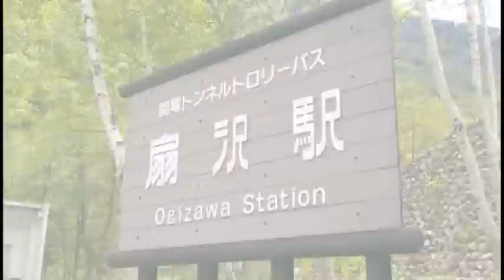立山への旅 - 立山黒部アルペンルート広域観光圏協議会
立山の一押し観光スポット、グルメ・お土産、宿泊施設、旬な話題などをご紹介します。